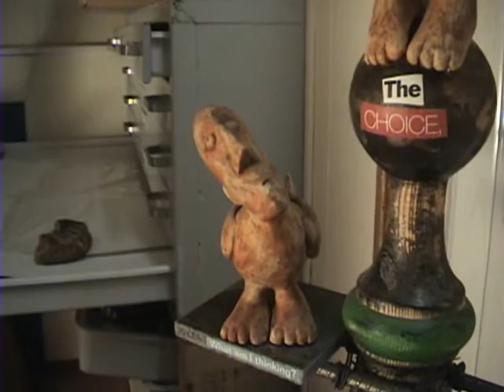Lonely Life of a Sculptor